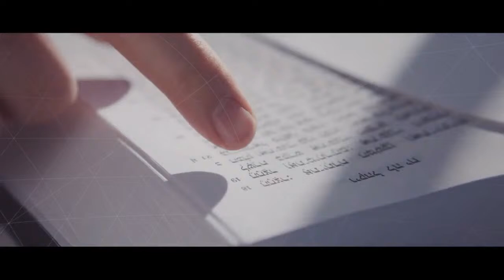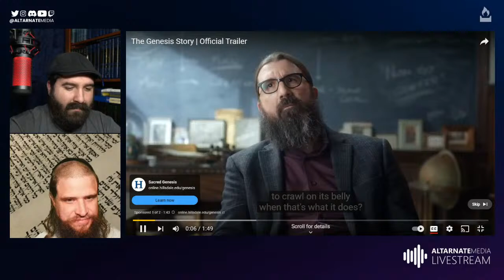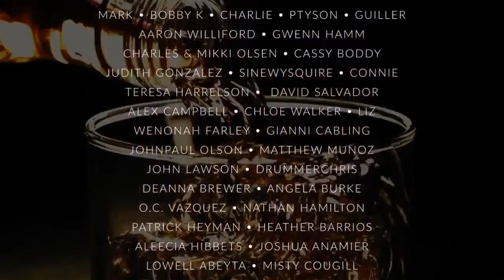Debate Review: Oral Torah-Part 5(With Ahavas Chinam)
how far can we get this time?